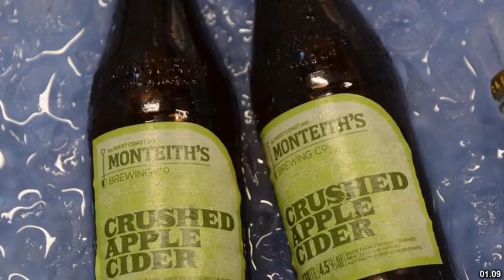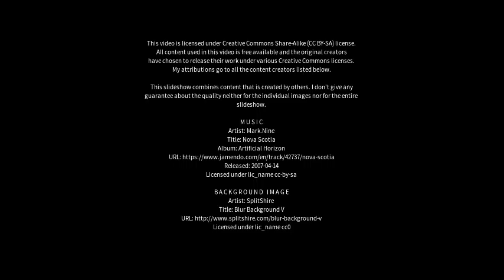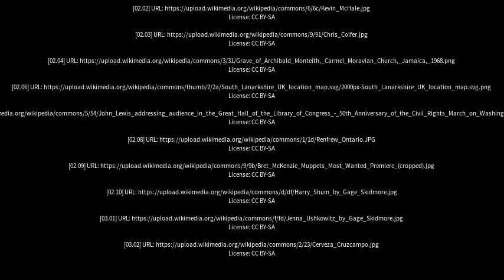Best places to visit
Best places to visit - Monteith (Australia) Best places to visit - Slideshows from all over the world - City trips, nature pictures, etc.